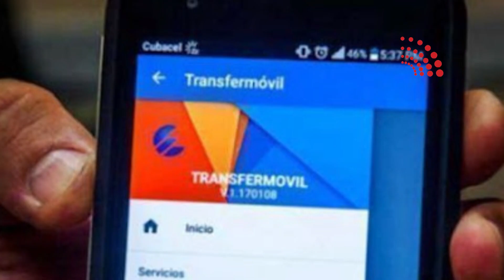Cuba: Anuncia ETECSA nuevos planes combinados de datos móviles, SMS y voz + rebaja de plan LTE 14GB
Cuba: Ya se pueden comprar los Nuevos Planes Combinados de Etecsa
Datos móviles, SMS y minutos de voz en un solo paquete.
Conoce los detalles en este video de ACNReporta